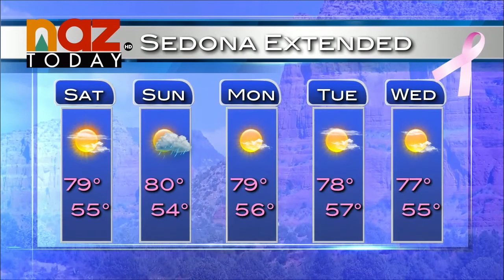Flagstaff Weather Forecast - October 17, 2014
October 17, 2014 - NAZ Today meteorologist Lee Born has the Flagstaff weekend weather forecast.

Temperatures today dropped slightly due to a weak low pressure system moving across the region from the south, but stayed in the mid-60s.

Another low pressure system will be moving in over the weekend, bringing with them the chance of a few light showers. Saturday's high temperature is 66 degrees, with more of a chance of light rain in the afternoon and evening. However, Sunday holds the greatest chance of showers.

Temperatures should start to drop at the start of next week, but are forecasted to remain in the mid-60s on average.